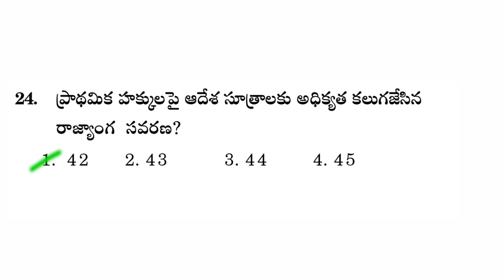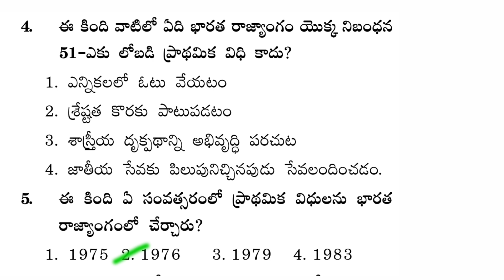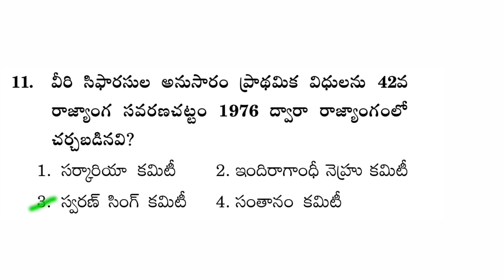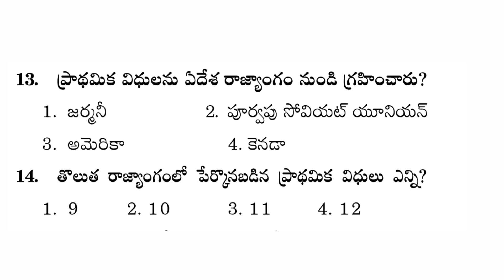ఇండియన్ పాలిటి నుంచి ముఖ్యమైన ప్రశ్నలు || Indian Polity Important Questions In Telugu 🔥